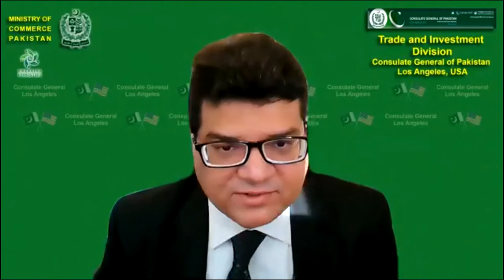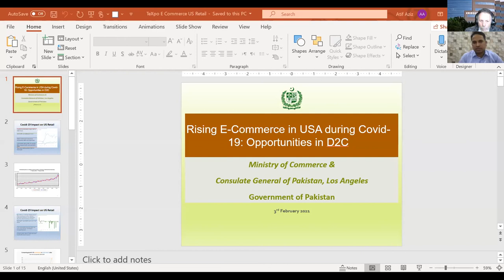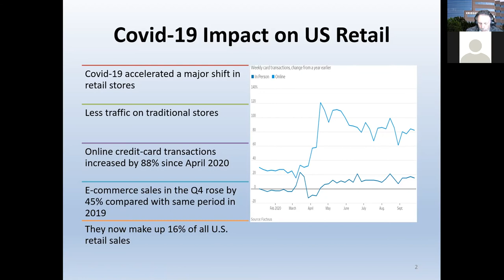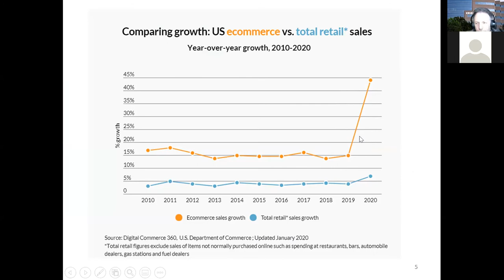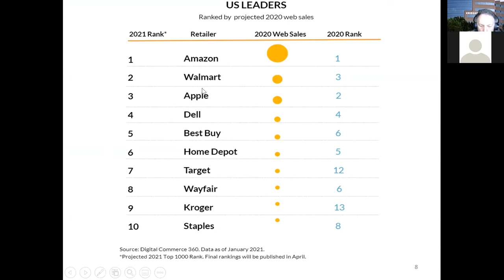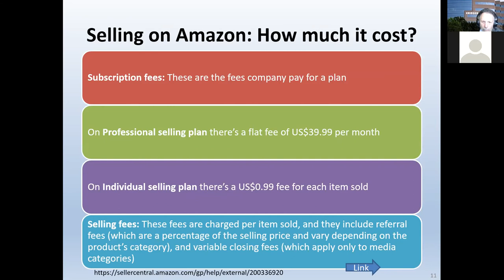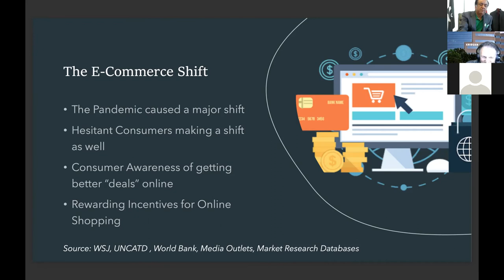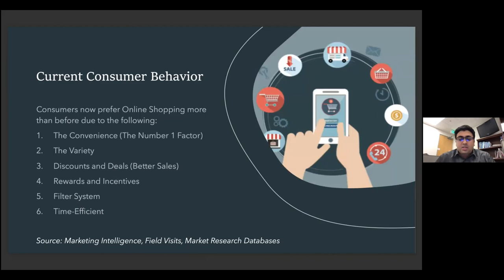Potential of Pakistan Textile and Apparel Export to the USA & Navigating USA Market during Covid-19